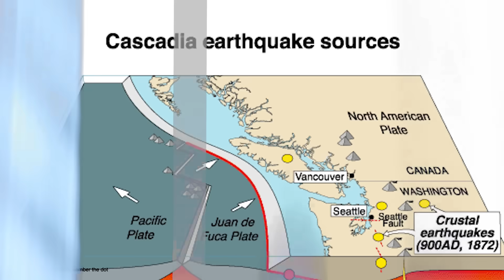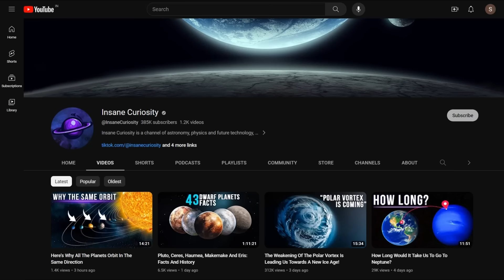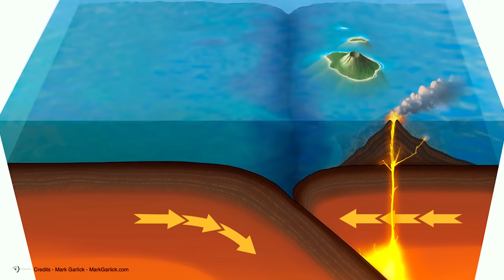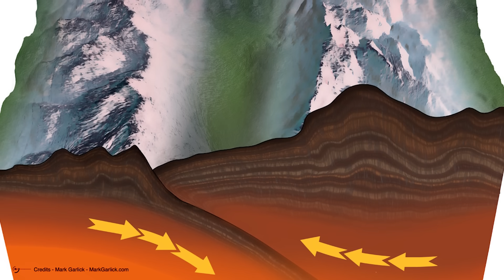Will Cascadia Megaquake Be The Worst Disaster To Hit America?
As it seems, we may witness the largest earthquakes in history during our lifetime. And this is absolutely terrifying. Scientists and government bodies are intensifying their efforts to address the looming threat. But what exactly is behind this? The 320-year-old collision between tectonic plates along the Cascadia subduction zone has resulted in a terrifying situation for the Pacific Northwest region. Now, after decades of accumulated tension, we are on the verge of a major threat as it is about to erupt, triggering a magnitude 9 earthquake. According to experts, this seismic event would be 45 times more deadly than the devastating earthquake that befell California in 1906. Can this terrifying disaster be contained or, at the very least, delayed? What is the update on the horrifying earthquake as of today? Let’s find out!
In the Pacific Northwest region, the collision between tectonic plates has been an ongoing saga for over three centuries. But now, scientists are warning that the resulting massive earthquake could strike soon. When the earthquake known as 'The Big One' finally hits the West Coast of America, the destruction it will bring will be on a whole new level. Buildings will crumble, trapping thousands of people under the wreckage. Flames will burst forth, reducing complete city blocks to ruins. Soil Erosion, breaches in dams, and toxic spills will add to the chaos, each of them individually qualifying as one of the worst disasters since Hurricane Katrina. However, when combined, their impact will be felt by millions. And that's just the beginning. Within minutes of the initial tremors, a colossal tsunami will surge forward, wiping out coastal communities and engulfing hundreds of thousands of square miles. When the waters finally recede, North America will have endured its most catastrophic natural disaster ever recorded. Regardless of where the Big One hits, the mere thought of experiencing the most significant earthquakes in history within our lifetime is enough to send shivers down our spines. Keep watching as we explore when the biggest earthquake in modern history would hit, the mystery behind this eruption, how communities and infrastructure could manage the aftermath, and what will potentially be the impact on the United States and the world in general. But to begin this captivating journey, we will provide you with some important context.

00:00 Intro
1:20 "The Big One"
2:41 the mystery behind this eruption
3:00 the 1970 earthquake
7:10 what caused this earthquake?
1040 what triggered the eruption in the past?
1150 san andreas fault in california